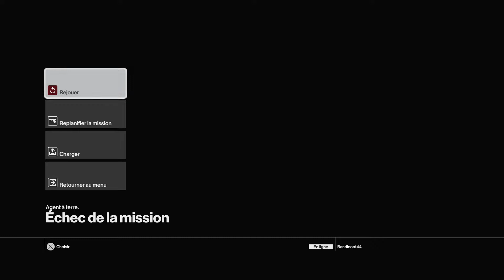Hitman [PS4 Pro] - Une Cage Dorée / Marrakech : "Un Grain De Semoule Dans Mon Plan"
Première vidéo à Marrakech! Après un peu d'entraînement, je me lance dans un run commenté sur la mission "Cage dorée", où je dois tuer mes deux cibles enfermées dans des lieux bien protégés. J'ai...failli réussir!^^